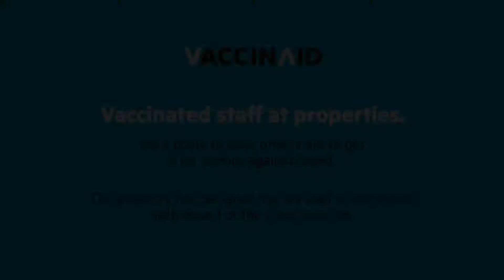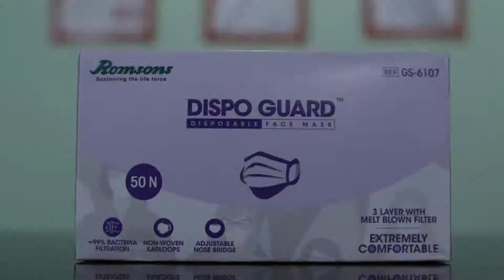OYO 22072 Muktai Nest, Alibaug, India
About Property:
Located in Alibaug, Vaccinated Staff- OYO 22072 Muktai Nest offers 3-star accommodation with a shared lounge. This 3-star hotel has air-conditioned rooms with a private bathroom. Rooms are fitted with a TV with cable channels.
The units in the hotel are fitted with a coffee machine. At Vaccinated Staff- OYO 22072 Muktai Nest all rooms are fitted with a seating area.
Alibag is 2.8 km from the accommodation, while Panvel is 44 km away...
Property Type: Hotel
Address: 1, Hotel Muktatai Nest, ,Adarsh Nagar, Sardar biwalkar marg, Varsoli Alibag,Alibag, 402209 Alibaug, India
Searching For
1. OYO 22072 Muktai Nest - Alibaug - India
2. OYO 22072 Muktai Nest - Alibaug - India Address
3. OYO 22072 Muktai Nest - Alibaug - India Rooms
4. OYO 22072 Muktai Nest - Alibaug - India Amenities
5. OYO 22072 Muktai Nest - Alibaug - India Offers and Deals
Audio Credit:
Track Title: Blank Slate
Artist: VYEN